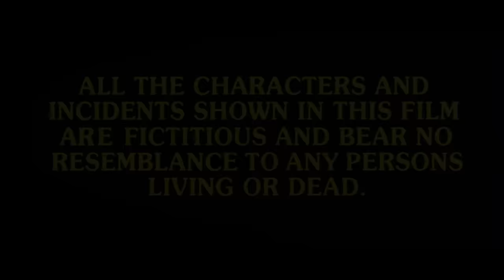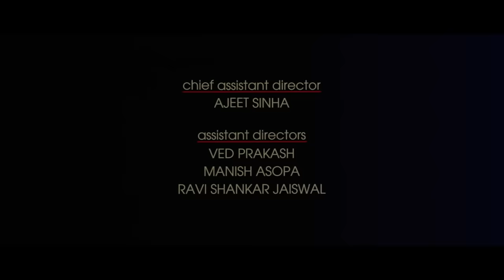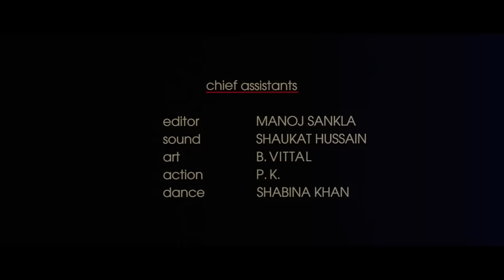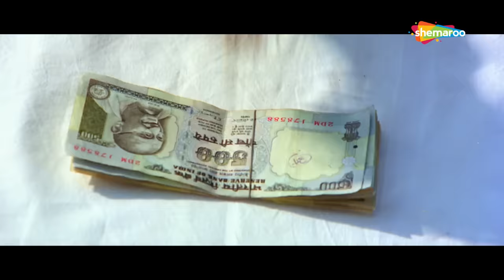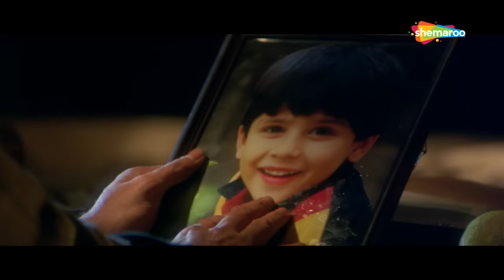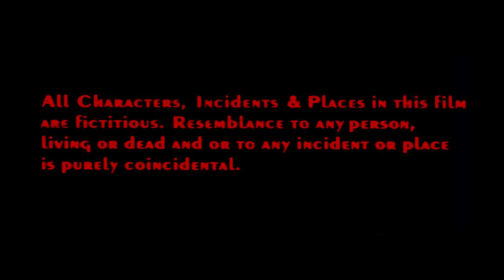Rishtey (2002) (HD) Hindi Full Movie - Anil Kapoor | Karisma Kapoor | Shilpa Shetty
Movie Starts At 02:52
Comedy Scene 21:43
Action Scene 1:29:22
Best Of Karisma 2:21:46

Suraj (Anil Kapoor) and Komal (Karisma Kapoor) are in love with each other and decide to get married without her father’s consent leaving the father daughter relationship sour. However, her father is quite adamant about Suraj’s financial status and sets up a plan to break their marriage apart. Thus, Suraj and Komal get separated until she delivers a baby boy and equations change once again.

YOR - 2002
Star Cast - Anil Kapoor, Karisma Kapoor, Shilpa Shetty
Cinematographer - Baba Azmi
Music Director -  Sanjeev Darshan
Story - Rajiv Kaul, Praful Parekh
Screenplay - Rajiv Kaul, Praful Parekh
Lyricist - Abbas Katka